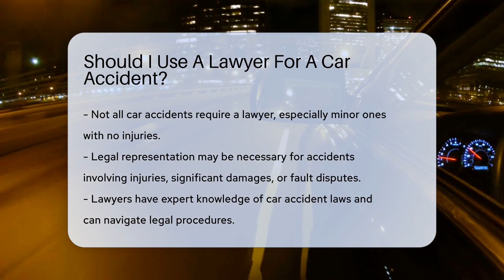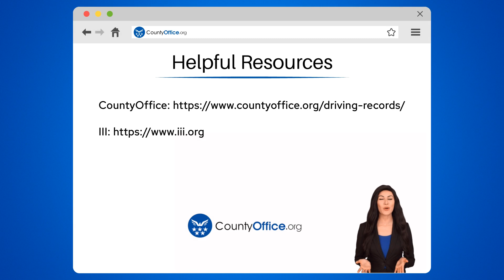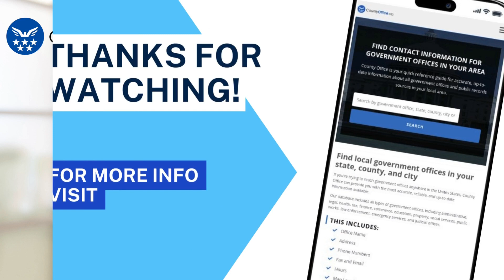Should I Use A Lawyer For A Car Accident? - CountyOffice.org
Should I Use A Lawyer For A Car Accident? Navigating the aftermath of a car accident can be overwhelming, and one of the key decisions you might face is whether to hire a lawyer. In this informative video, we delve into the circumstances that might necessitate legal representation and the benefits of having a legal expert by your side. While minor incidents may not require a lawyer's assistance, we discuss how more complex situations involving injuries, significant damages, or disputes over fault can benefit from professional legal knowledge. Understanding the role of lawyers and the workings of insurance companies can be crucial in ensuring you receive fair compensation.

Our video aims to provide you with clarity and guidance on the decision-making process, highlighting the importance of expert advice in certain scenarios. We also touch on the financial aspect of hiring a lawyer, including the contingency fee basis which aligns the lawyer's payment with the success of your case.